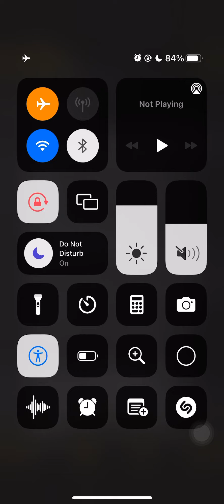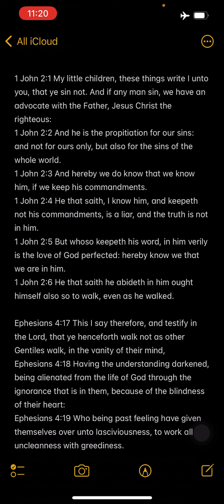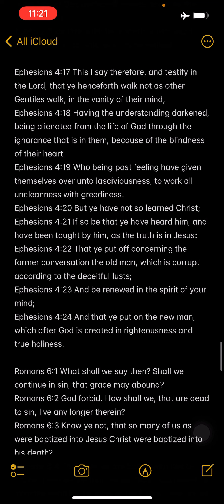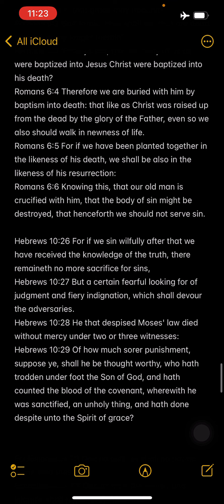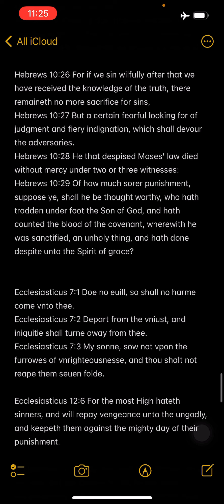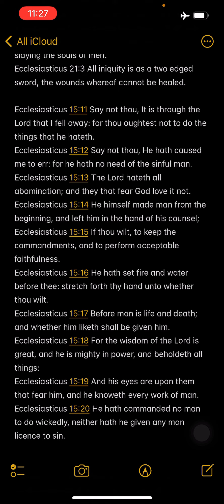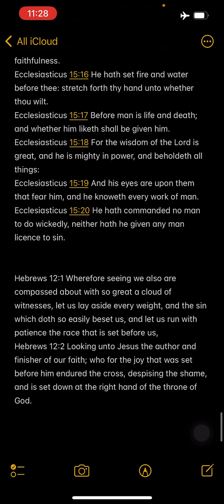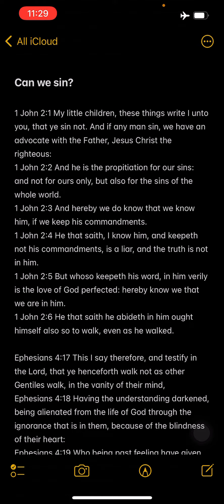Can We Sin?